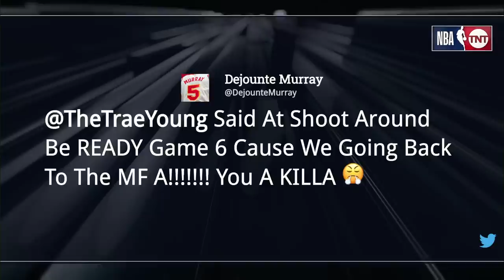Inside the NBA reacts to Hawks vs Celtics Game 5 Highlights | 2023 NBA Playoffs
Atlanta Hawks vs Boston Celtics - Full Game 5 Highlights | April 25, 2023 NBA Playoffs